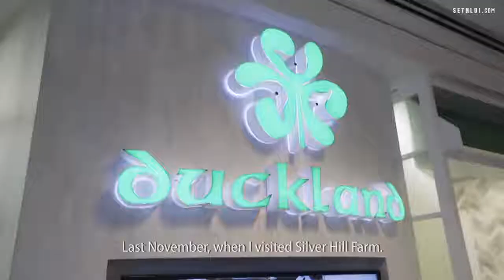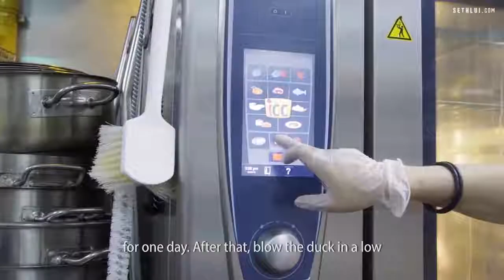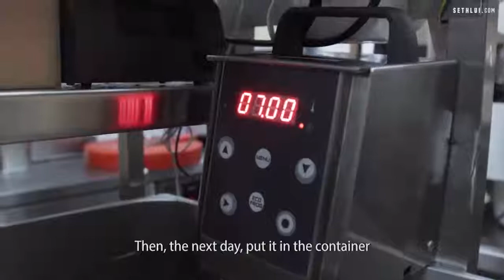Duck Dishes Made With The Best Duck in the World Duckland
The best Duck Dishes in the world